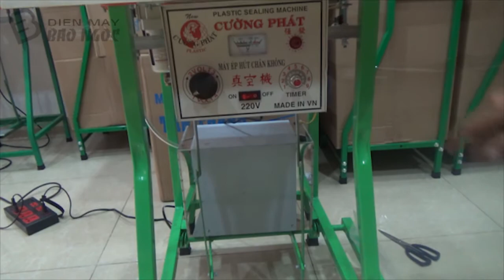✪ Review và hướng dẫn sử dụng máy hút chân không M16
➢ Máy hút chân không M16 là dòng máy chuyên dùng để  đóng gói và hút chân không, giúp cho việc bảo quản sản phẩm được nguyên vẹn, ít bị biến dạng do vận chuyển đối với thực phẩm giúp cho thực phẩm tránh bị vi sinh vật phát triển, giữ sản phẩm được tươi bảo quản trong thời gian dài hơn
Các bạn có thể tham khảo chi tiết và đặt hàng tại website của chúng tôi qua link sản phẩm
Hoặc